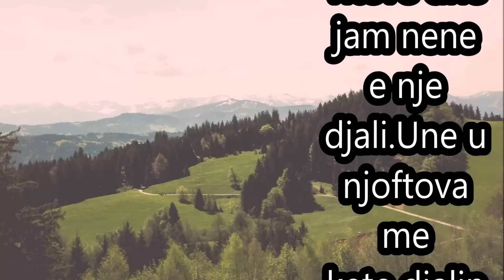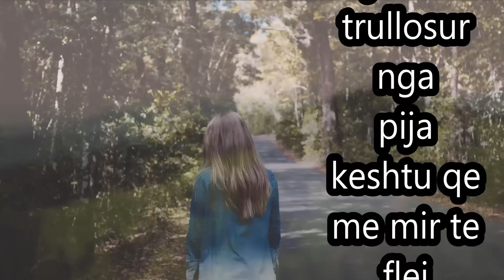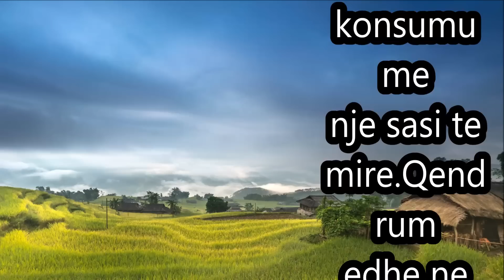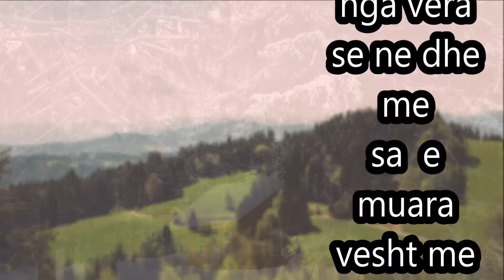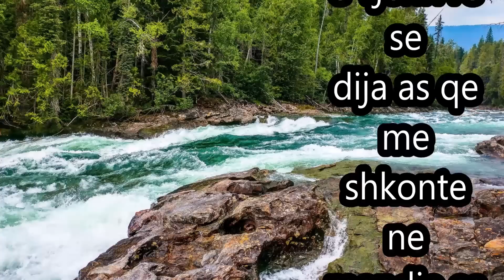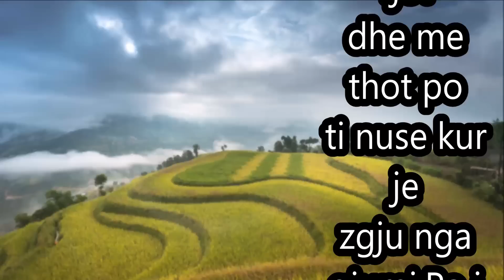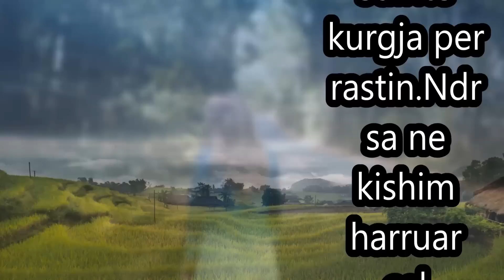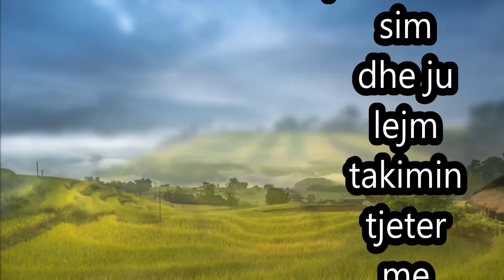Djali i ngjante vjehrrit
Kisha kater vite qe isha martuar dhe u bera mama e nje djali te shendosh dhe te bukur.Djali i ngjante krejt gjyshit te vet dhe per kete gjyshi i tij ishte shum i lumtur dhe fliste me te shum edhe pse akoma se kuptonte cfar i thoshte gjyshi...